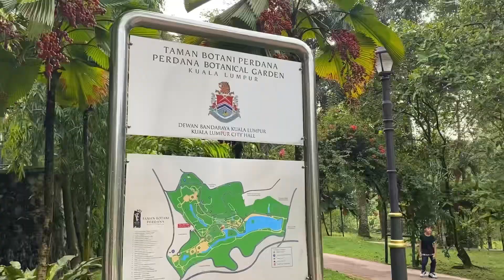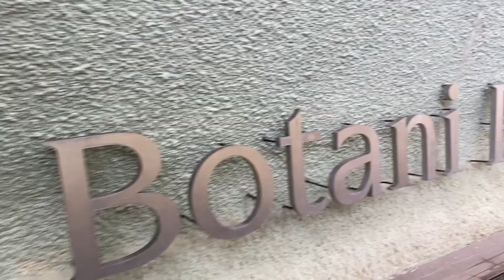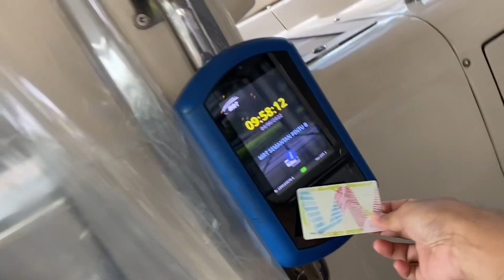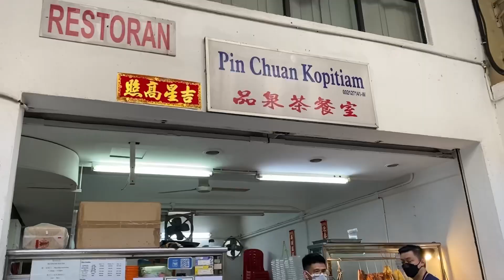Kuala Lumpur Malaysia - Perdana Botanical and Hartmas